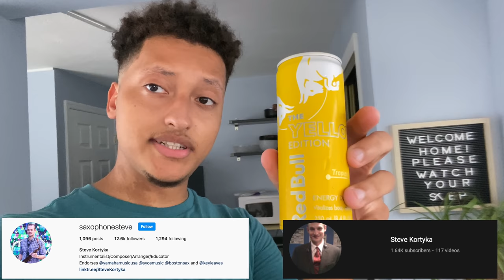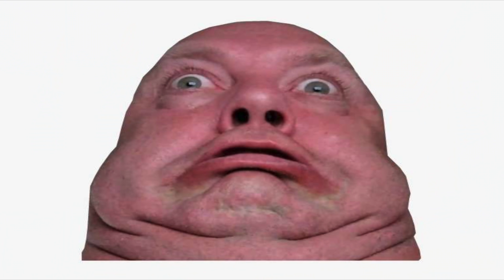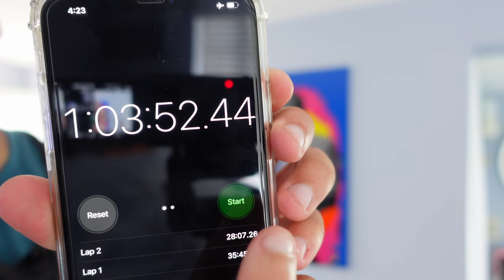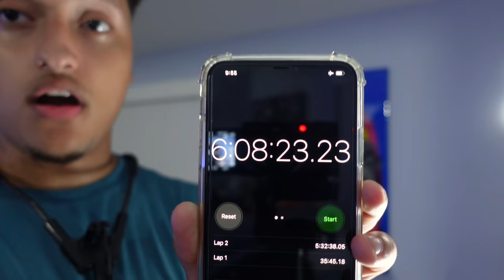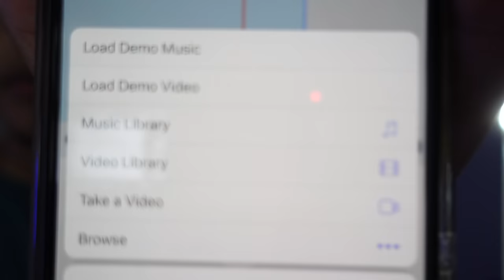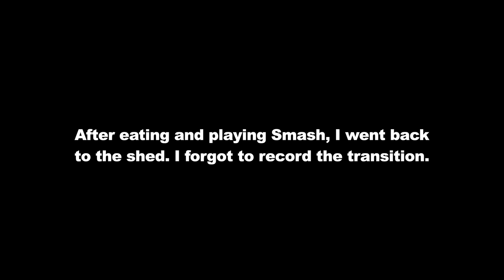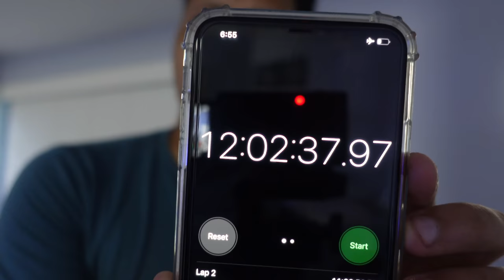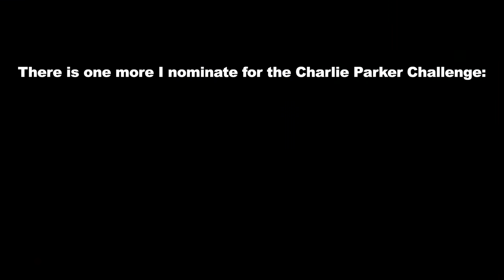I Practiced for 12 Hours in 1 Day to See If It's Worth It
Time Stamps:
0:00 Intro
0:13 My first (failed) attempt
0:51 Preparation
1:07 Why do this?
1:58 Stocking up on fuel
2:20 Plan
2:40 :OO
2:56 Caffeine ingestion
3:10 A very glorious case
3:41 Begin
4:32 Hour 1 (Recap)
6:26 Hour 2
7:25 My setup
8:31 Hour 3
9:30 Hour 4
10:40 Hour 5
11:50 Hour 6
12:29 Hour 7
13:27 Amazing app I highly recommend!
14:33 Hour 8 and 9
15:21 Eating break
15:39 Hour 10 and 11
17:41 Hour 12
18:53 Mission accomplished!!!
19:10 Was it worth it?
21:22 Nominating 4 others to do this challenge
21:55 Outro
22:02 Ritual
22:07 Wait - did I judge too soon...!?

I call this the Charlie Parker Challenge! I nominate Steve Kortyka, Chad Lefkowitz-Brown, Ryan Devlin and FoolishFrankie to do this next!

This one was a lot of fun to edit.

‼️ My eBook PDF Download on Daily Sax Fundamentals for Technical Agility (138 pages!) (Over 1.7K sales, thank you!!!):

⬇️ Gear I Use :D ⬇️

🔷 SAXOPHONES:
• Alto (My other horn is a Mark VI)